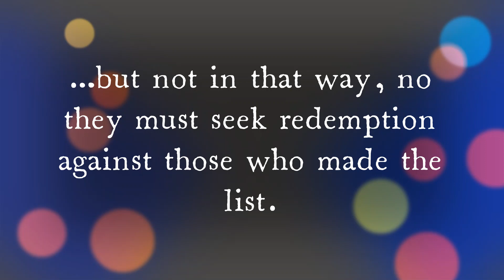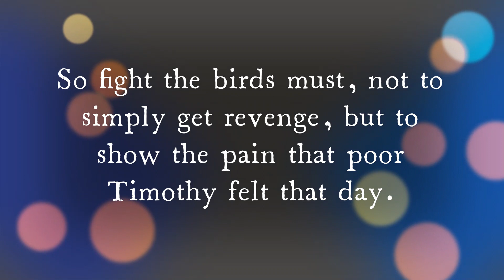MyMovie Matthew Kirkham CS_3213 (Movie trailer assignment)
This is purely intended as an assignment for a movie trailer using assigned trailer clips.

Credit to movies used in this assignment:
Angry Birds is a movie who rights are reserved by Rovio Entertainment, Columbia Pictures, and Sony Pictures.
Sausage Party is a movie who rights are reserved by Annapurna Pictures, Point Gray Pictures, Nitrogen Pictures, Sony Pictures Entertainment, and Columba Pictures Corporation.